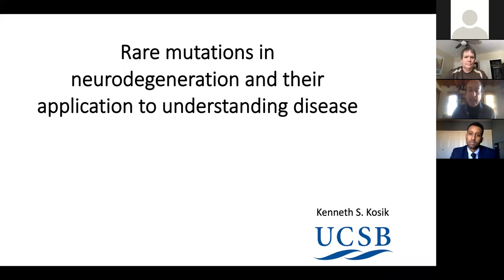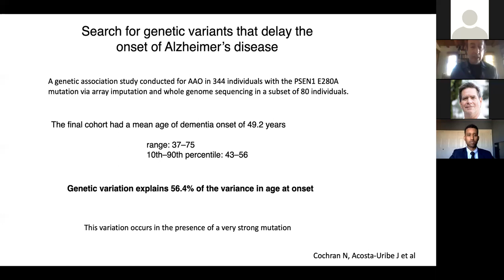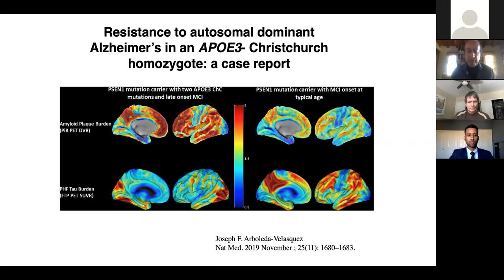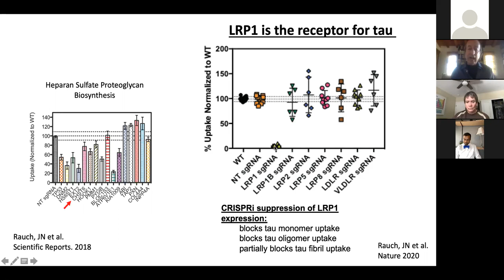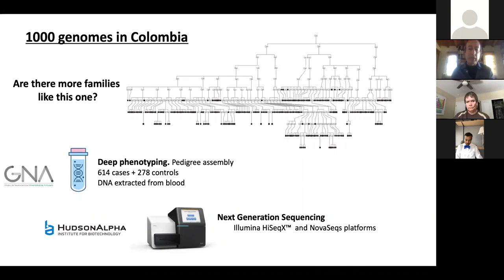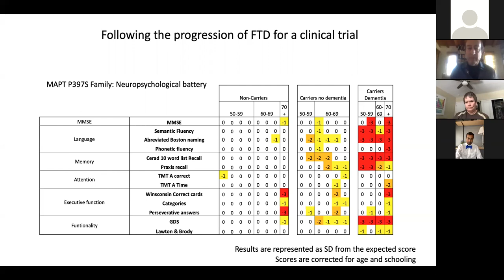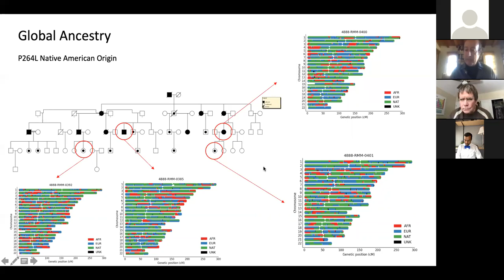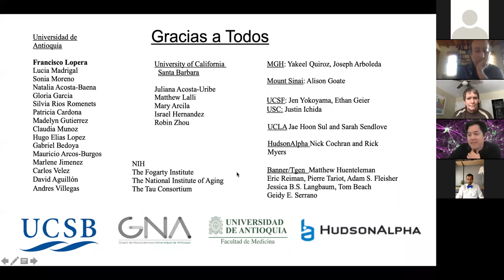Neurology Grand Rounds at University of Southern California Dec 1, 2020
Rare Mutations in Neurodegeneration and their Application to Understanding Disease